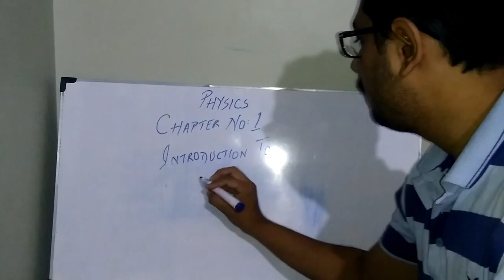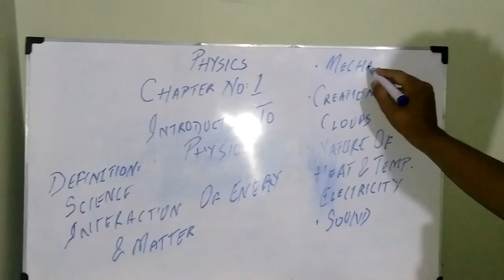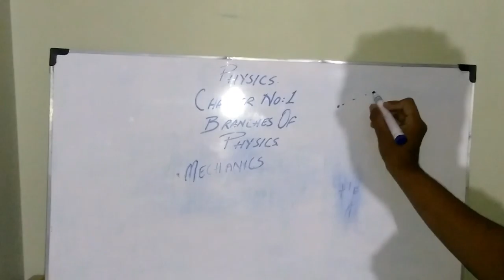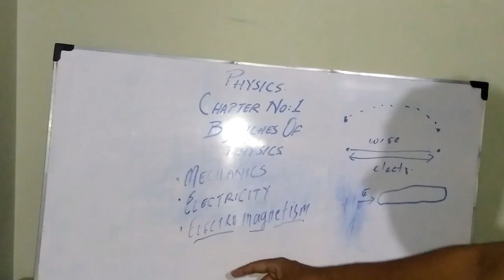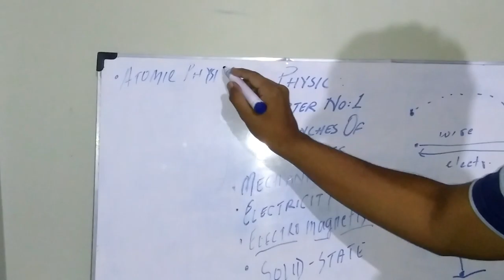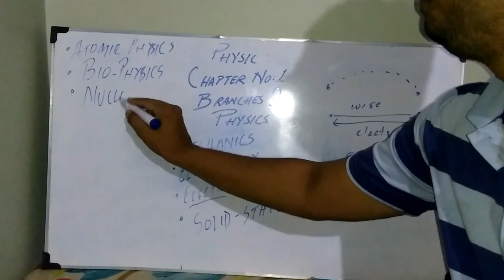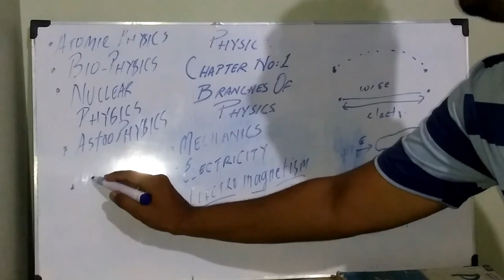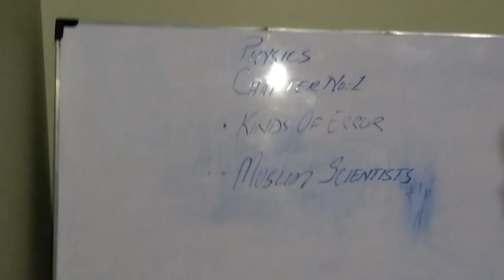Taleem With Temuri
Physic                                By SIR Hamza ( NED University Student )
                  Chapter No 1
      INTRODUCTION OF PHYSIC